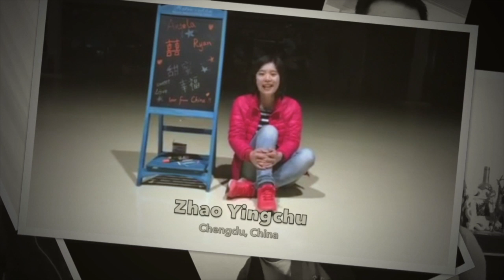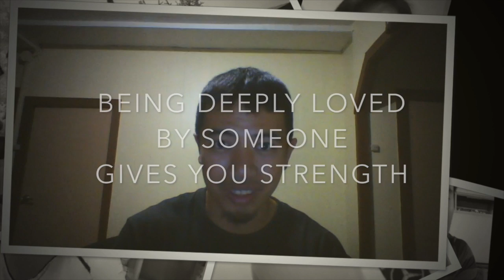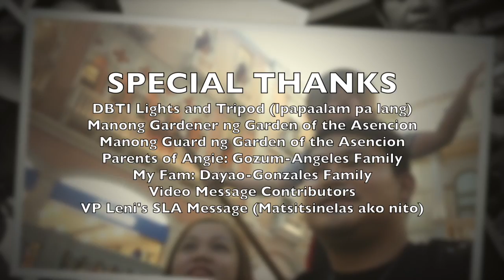The Proposal (Ryan and Angie)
Ryan Gonzales drops on one knee to pop the question. She didn't say "yes" though. She said "yes, yes, yes!"

Three parts pala ito...
The Paalam (Asking of her hand in Marriage )from her parents
The Proposal Proper
The Well-Wishers

Our love story is a salad-bowl of sort. I was the teacher of his younger brother, she went to claim her little brother's report card and right off the bat, nope, we didn't click. No mutual sparks of some sort but I know I felt something, a love-at-first-sight kind of thing, so I blurted a joke to which she wasn't too happy to ride on. Only to find later on that she has a crush on me too (c'mon bhy, admit it, the truth will set you free). Our first date was in a coffee shop. That was the day I sent flowers for her on her workplace and to which I met his false dad. The jokes on me at that time after learning he wasn't. Our first date went well, minus the fact that I questioned her about the timing of road repairs on busy streets. Who asks those questions anyway? We were dating almost every afternoon, we were madly in love. We were video-chatting (nope, good thing there were no SpapChat then so were't making dog-faces together) almost the entire time we weren't physically together, we were crazy in love. There was a time when she had to move away to continue her studies which was interrupted since she had to donate one of her kidneys to her beloved father. Right there and then I figured that this amazing woman will do anything for her love ones and so I decided to find a way to follow her in the mountains where she studied (Baguio is a mountain right?). Since I can't leave work, My alibi was to study for my Masters Degree for which my primary motivation was to meet her after my classes. Yes I attended my classes even if my mind was already on our next date. I was able to finish my academic requirements but not my thesis. Why? Well she was done with her studies and had to move nearer to her family and I wasn't motivated to finish it anyway. I met her friends. She met my friends. Our friends met each other. We tried playing cupid to some but we weren't that successful. We fought, we sulked, we said our sorries, we consoled each other, we critiqued and affirmed one another. We also experience long-distance relationship and there were no challenges we cannot handle. This is my way of showing my love to her, going to the next level of our relationship. Wish us well as we continue our love story - on to the next chapter! Don't miss a page! May we become an inspiration that the 1st Book of Corinthians Chapter 13 versers 4-8 is legit.